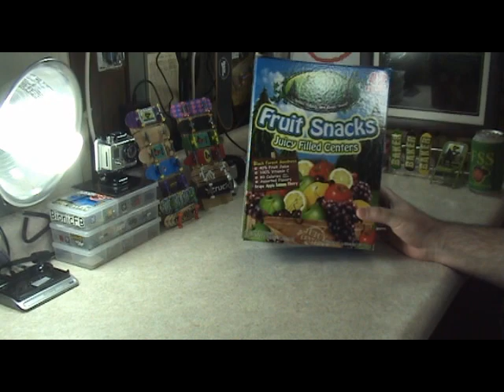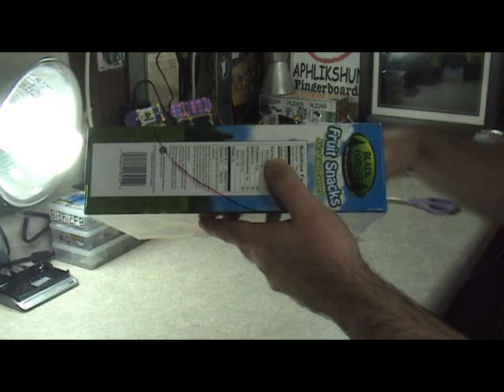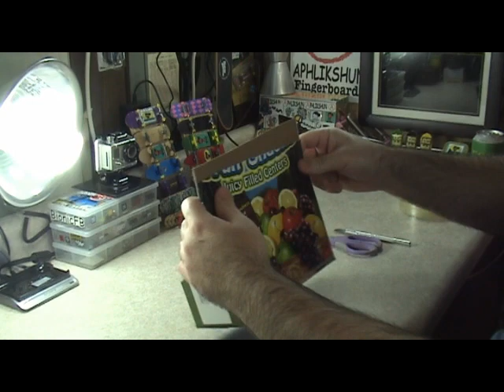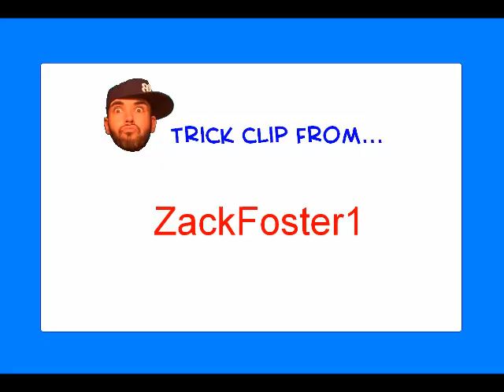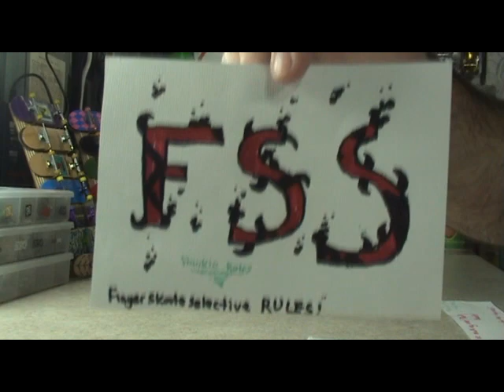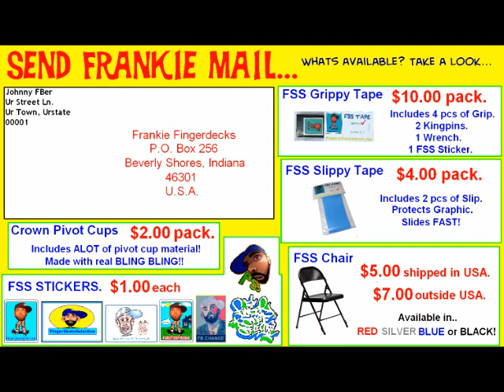"Ask Frankie" Friday!! (6-1-12)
Thanks for checking out this
EPISODE of A.F.F.

MAKE SURE you send me a picture of your Homemade
ramp or obstacle so I can show it in my next Workshop :)

Tune in Tuesday for more FSS Homework!!

YO YAY!!